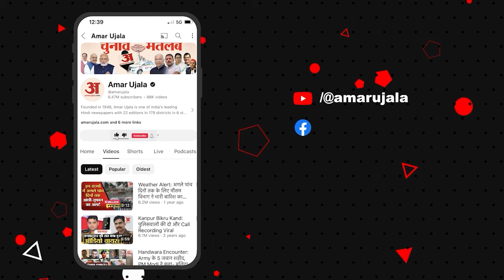Arvind Kejriwal Gets Bail: केजरीवाल को मिल गई बेल। Sanjay Singh। Atishi Marlena। Rouse Avenue Court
Delhi excise policy case: केजरीवाल को मिल गई बेल। Sanjay Singh। Atishi Marlena। Rouse Avenue Court